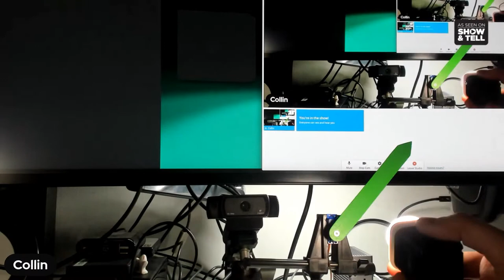SHOW and TELL 1/20/2021